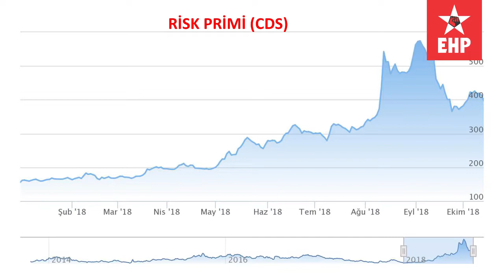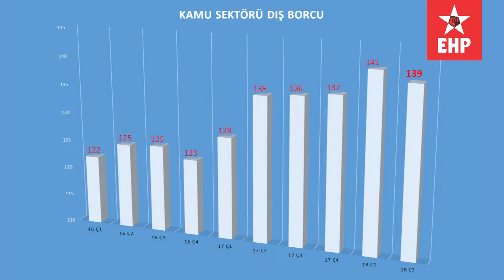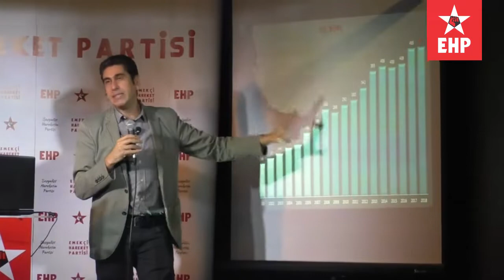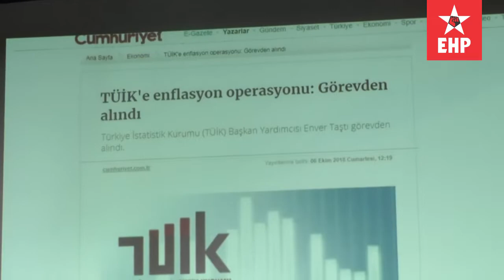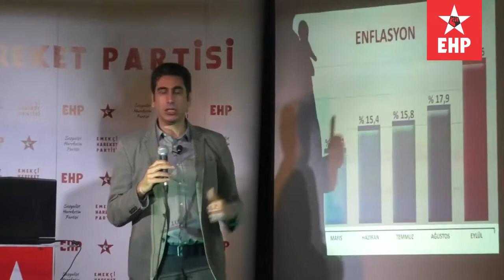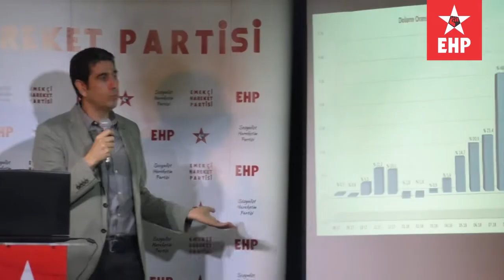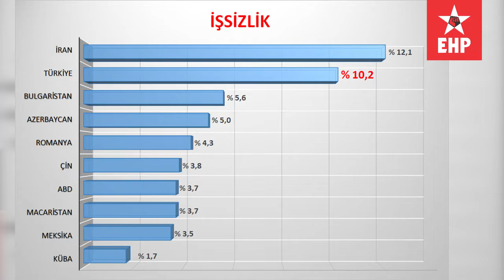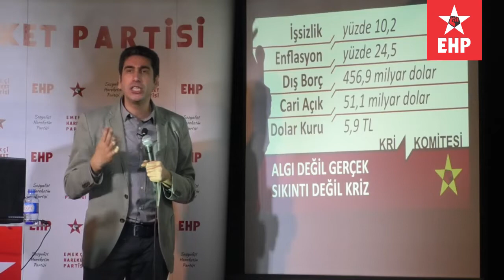EHP Kriz Komitesi Sözcüsü Hakan Öztürk'ün sunumuyla "Ekonomik Kriz Nedir Ne Değildir?"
Emekçi Hareket Partisi, EHP Kriz Komitesi Sözcüsü Hakan Öztürk'ün anlatımıyla krizin verileriyle kamuoyuyla paylaşıldığı, katılıma açık bir toplantı gerçekleştirdi